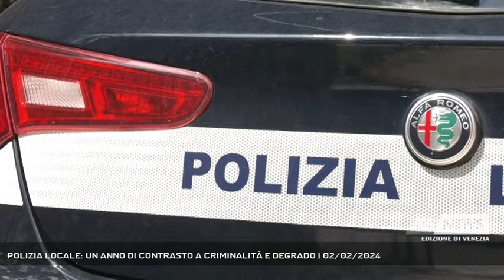POLIZIA LOCALE: UN ANNO DI CONTRASTO A CRIMINALITÀ E DEGRADO | 02/02/2024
A3 NEWS Venezia 02/02/2024 - VENEZIA - Presentato il bilancio 2023 della polizia locale di Venezia. Dal contrasto a criminalità e degrado ai controlli della navigazione nei canali.  || Sono oltre 1.500 le richieste di immagini di videosorveglianza alla polizia locale di Venezia. E’ uno dei dati significativi emersi nel corso della presentazione del rapporto annuale del corpo. Un sistema di telecamere che sarà ulteriormente potenziato.  Nel 2023 la polizia locale ha arrestato 75 persone e denunciate 1.449. L'ambito di azione più significativo è quello dello spaccio, con l’arresto di 44 pusher e 95 denunce.Oltre 100 le denunce per furto, 14 per rapina e 89 per guida in stato di ebbrezza. Sul fronte stradale, rilevati oltre 1.500 incidenti di cui 8 mortali. Significative anche le attività di controllo della navigazione nei canali, che hanno portato a 1624 sanzioni nei confronti dei conducenti di barche. Intensificati anche i controlli con telelaser nelle vie d'acqua. Un’attività intensa di cui per molti aspetti Venezia è capofila. - Intervistati ELISABETTA PESCE (ASS. SICUREZZA E POLIZIA LOCALE COMUNE VE), MARCO AGOSTINI (COMANDANTE POLIZIA LOCALE VE) (Servizio di Ilaria Marchiori) - Segui Antenna Tre anche sul digitale terrestre! Visita il sito